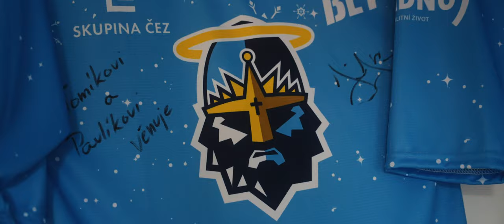Intro 2022: Rytíři extraligoví aneb hokej na Kladně životní styl!